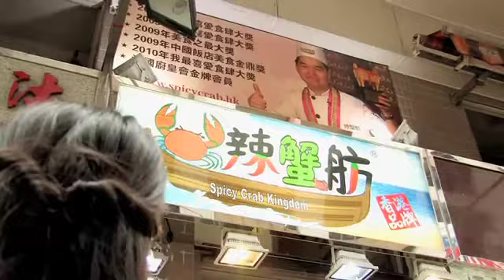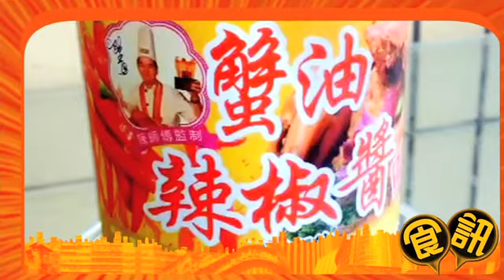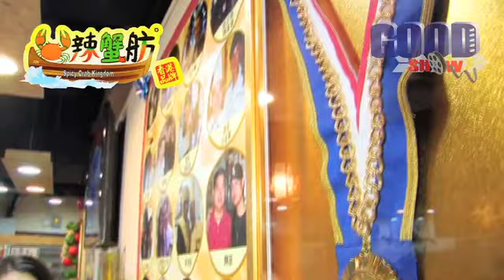GOODSHOW食訊遊蹤之辣蟹舫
辣蟹舫
地址 : 長沙灣 順寧道483號